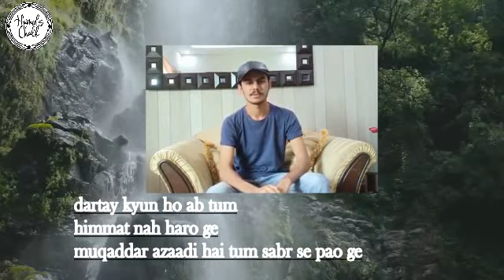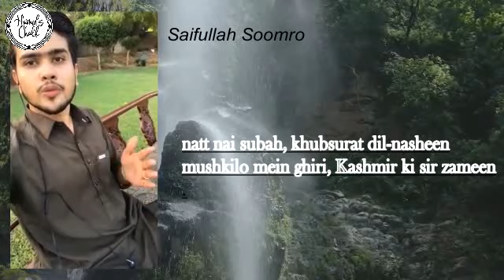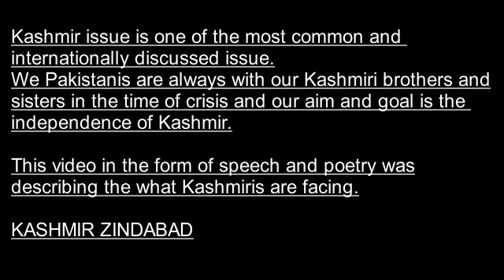KASHMIR KI SARZAMEEN| THE LAND OF KASHMIR| JAMMU KASHMIR| INDEPENDENCE OF KASHMIR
With some look of speech and poetry in the script, this video is highlighting all the problems and crisis which are faced by Kashmiri People, as being a Pakistani we are always with our Kashmiri brothers and sisters.
This video is made for an aim that people will take this issue seriously and ask Kashmiri people that what they want.